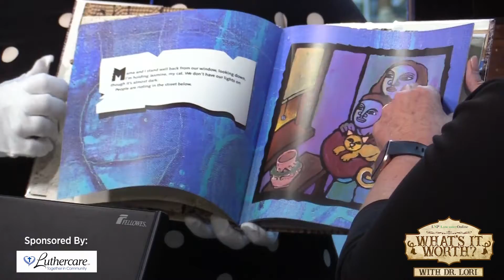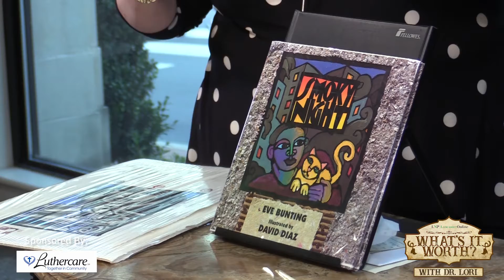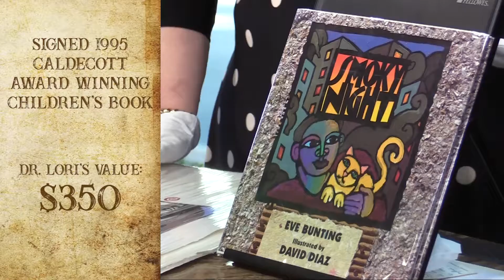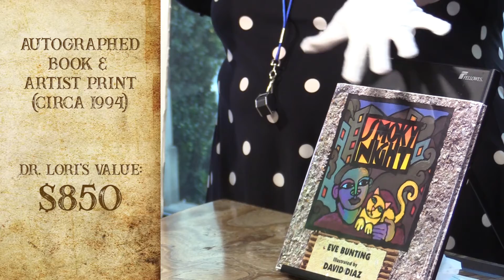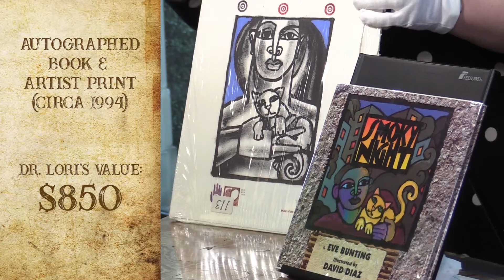What's it Worth? with Dr. Lori: Autographed Book & Artist Print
Join us every Monday as Ph.D. antiques appraiser Dr. Lori Verderame meets with an LNP | LancasterOnline reader to appraise an antique item.

From jewelry to furniture, dolls to collectibles, Dr. Lori appraises it all.

What's on her table this week? A signed, first-edition children's book and accompanying art print. Check out the video to learn the story behind these pieces, as well as - of course - what they're worth.

Dr. Lori is an award-winning television personality and host. You may know Dr. Lori from the History channel's "The Curse of Oak Island," Discovery channel's "Auction Kings" and FOX Business Network's "Strange Inheritance." She has also appeared on "Today," "The Daily Show with Jon Stewart," "The Tonight Show" and many more.

Archived from November 18, 2019.